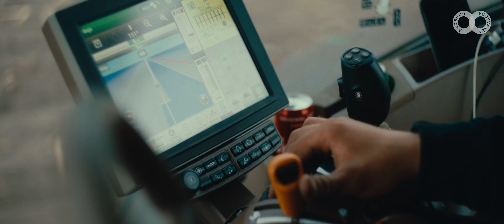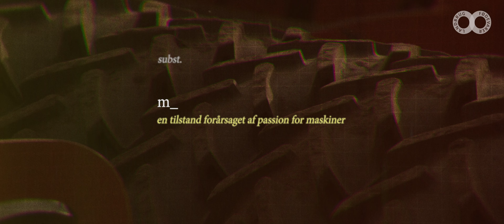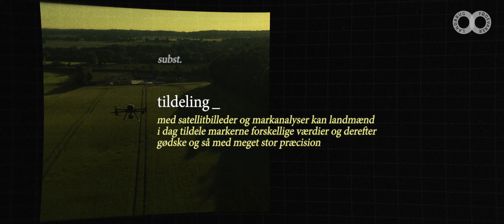Se hvordan man bruger moderne landbrugsteknologi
Præcisionsværktøjer forbedrer landbruget

Video kapitler ⏱️
0:00 Intro
0:51 Hvad er præcisionsjordbrug
1:34 Hvad er Maskinitis
1:45 hvad gør en såmaskine
1:58 Sådan kan man køre med flere frø samtidig
2:19 Hvad er tildeling
2:51 Beskrivelse af traktorsprøjten?
3:14 Dansk landbrug i udvikling

Kasper er landmand og glad for maskiner. Faktisk så glad, at hans hustru Dorte mener at han lider af ”maskinitis”. Kom med når han byder indenfor i en moderne traktors cockpit og se hvordan man styrer den ved hjælp af både GPS og satellitter.

På 430 hektar driver Kasper og Dorte landbrug på Viftrupgård Agro i Vestjylland. Og her bruger de teknologi og data i massevis for at kunne drive præcisionsjordbrug. Det betyder, at de kan passe markerne og så og sprøjte med 2,5 centimeters nøjagtighed! Alt sammen ved hjælp af GPS, computerprogram og oversigtskort, der er taget oppe fra rummet.

Landbrugsmaskinerne bliver udviklet hele tiden, og bliver hele tiden bedre – både for miljøet og for landmanden. I 1950'erne tog det landmanden to hele dag at pløje en hektar (10.000 kvadratmeter) jord med to heste og en plov. Med en moderne traktor tager det i dag kun en times tid.

Eller som Kasper selv udtrykker det: ”Dansk landbrug er jo inde i en rivende udvikling også rent teknologisk. Altså det bliver i hvert fald vildt, hvis det foregår i det samme tempo de næste 30 år.”

Hvis du ikke kender forskel på en mejetærsker og en såmaskine, så er der hjælp at hente her

Og sidst, men ikke mindst: Åbent Landbrug ønsker at give danskerne mulighed for at komme i dialog med landbruget - hele året. Det største arrangement foregår 3. søndag i september, hvor gårde over hele landet holder Åbent Landbrug. Vil du se, hvad dansk landbrug ellers kan byde på, kan du altid finde mere på